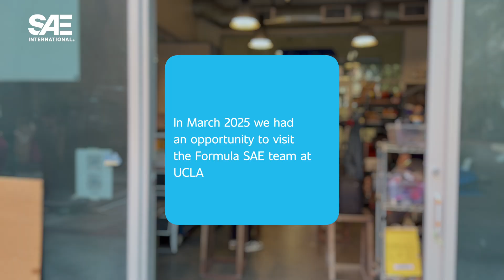From Workshop to Racetrack: UCLA’s Formula SAE EV Journey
Join us as we dive into the high-energy world of Bruin Formula Racing at UCLA, where student engineers push the limits of EV innovation! In this exclusive behind-the-scenes interview, team leaders Donnie Clark and Olivia Pilsen break down everything from 24-hour build marathons to custom 3D-printed steering wheels designed with clay-molded driver ergonomics.

Discover how the team:

✅ Assembles a full EV car from bare chassis to rolling frame during their annual “Build-a-Con”
✅ Innovates with a custom BMS and vehicle control system
✅ Tests at the legendary Willow Springs Raceway
✅ Trains 80+ members through hands-on CAD, electronics, and R&D projects
✅ Balances engineering, fundraising, and a little bit of fun 🔥

Whether you’re an FSAE fan, EV enthusiast, or aspiring engineer, this is your all-access pass to how UCLA is shaping the future of motorsports!